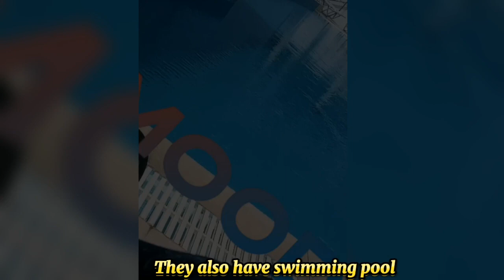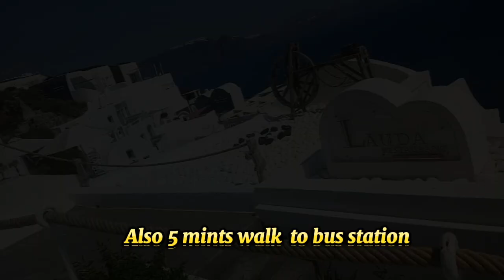Best Hotels to stay in Greece📍🇬🇷 athens & Santorini